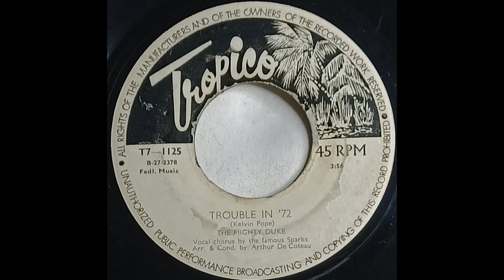The Mighty Duke TROUBLE IN 72 record quality demonstration